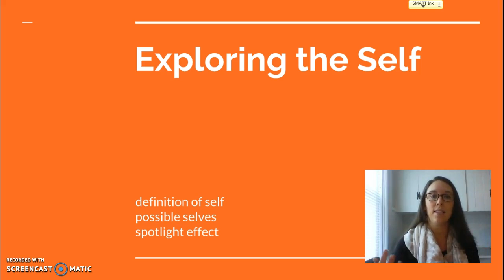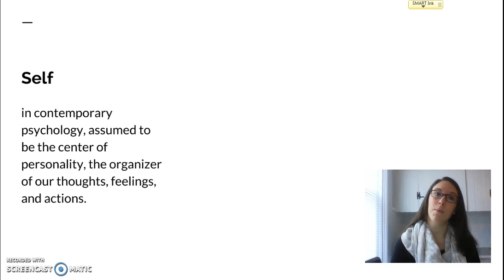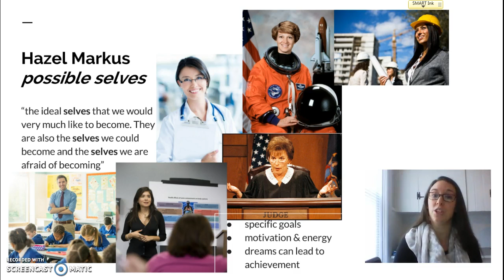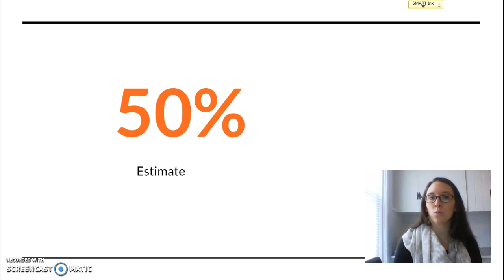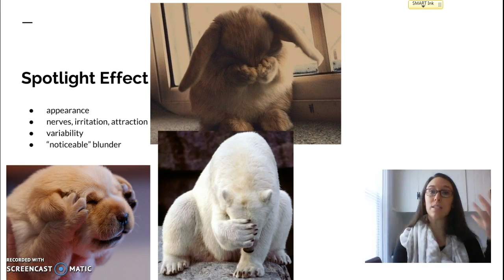Self, Possible Selves, Spotlight Effect